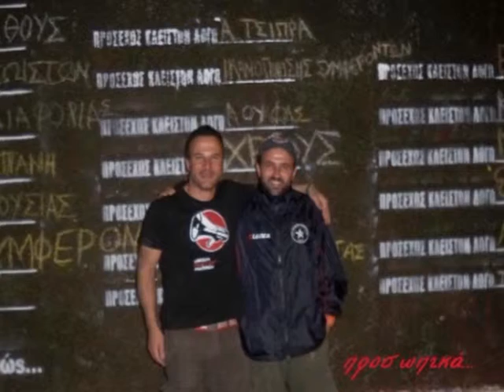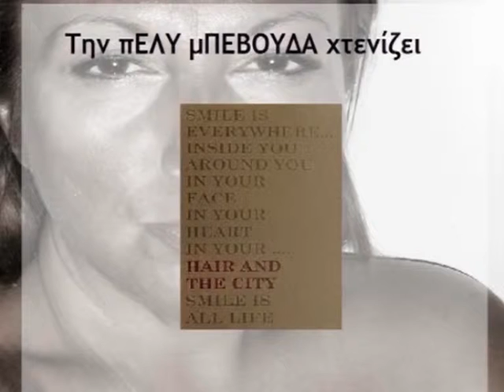"ΠΡΟΣΩΠΙΚΑ..." με τον Σπύρο Ζαφειρόπουλο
ΚΥΡΙΑΚΗ, 1η ΜΑΡΤΙΟΥ 2015